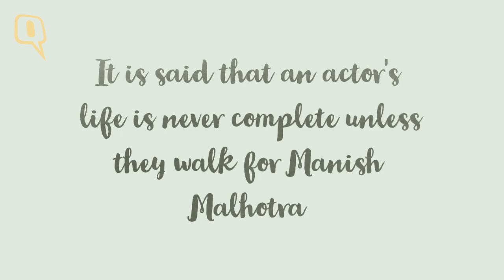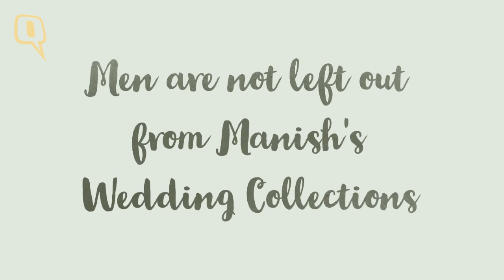Happy Birthday Manish Malhotra | The Quint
Manish Malhotra, the name synonymous with fashion and style in India, and the world over, celebrates his birthday on the 5th of December. Manish Malhotra has styled stars the world over, from Bollywood divas, such as Shilpa Shetty, Deepika Padukone, Kajol, Alia Bhatt, and Parineeti Chopra, to even models like Naomi Campbell.
Manish Malhotra’s Wedding Collections are the one thing every bride hopes to choose her wedding trousseau from. And it is not just the women who fawn over Manish Malhotra’s Wedding Collections. Manish designs exceedingly well outfits for grooms as well.